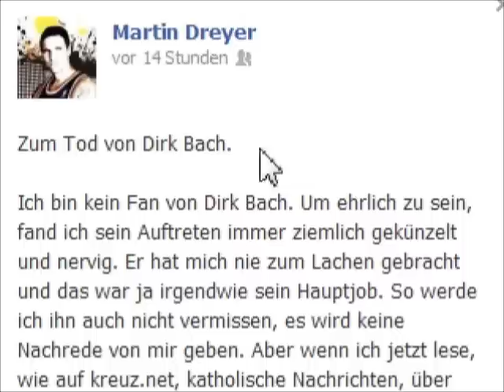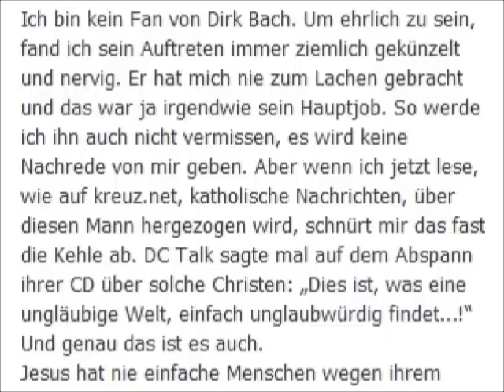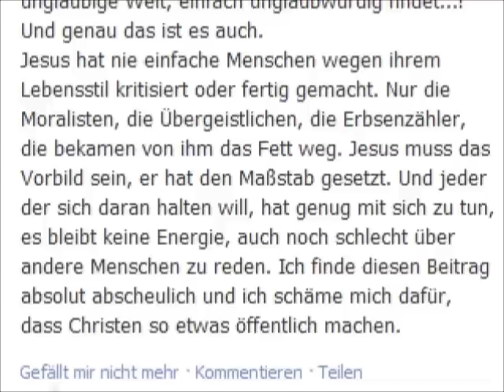Im Gedenken an Dirk Bach - Kritik an kreuz.net